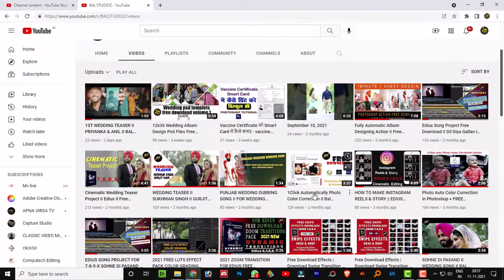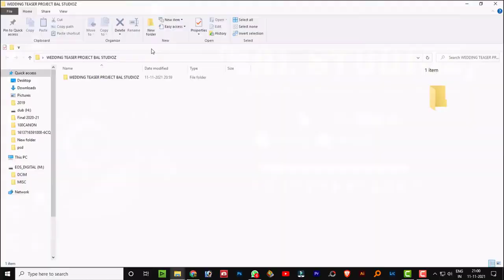Cinematic Wedding Teaser Project for Edius 7,8,9,X Link in Description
Visit us:-

Mail:-